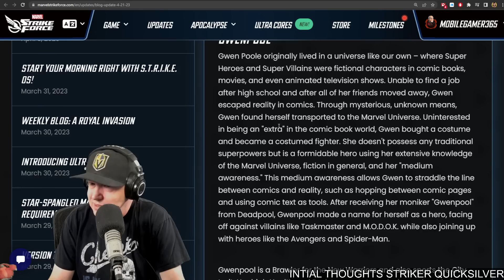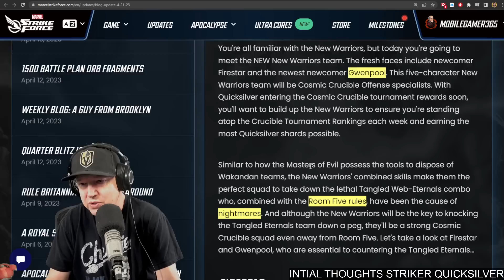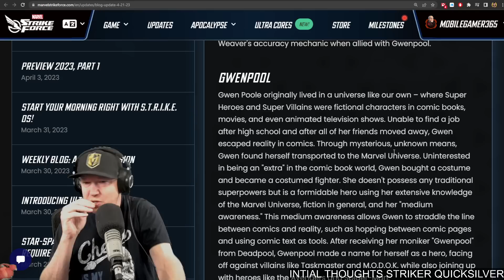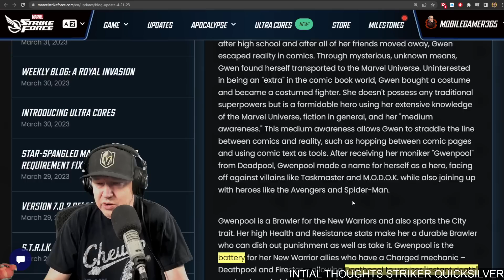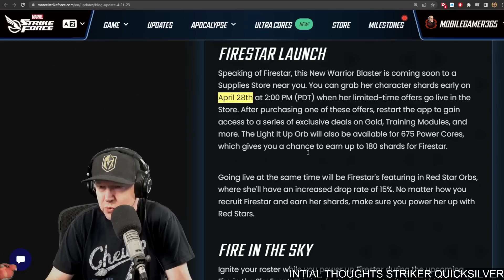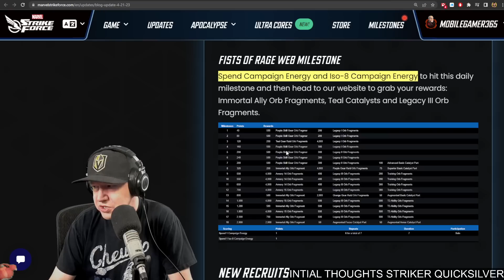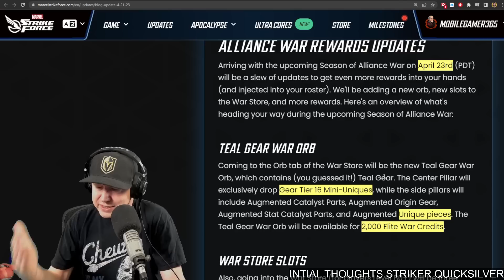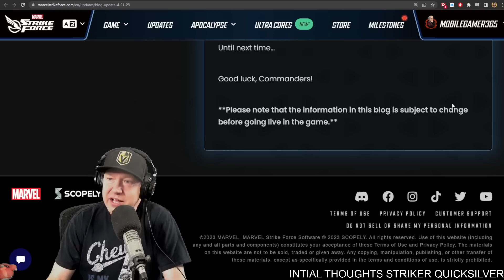GWENPOOL KIT/SCAM - CC OFFENCE ROOM 5 SOLUTION - MARVEL Strike Force - MSF